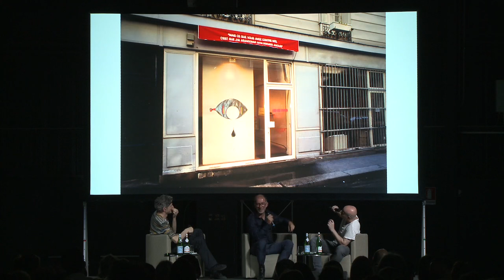26.05.2016 Carsten Höller e Philippe Parreno. A conversation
On Thursday 26 May 2016, Pirelli HangarBicocca presented a conversation between Carsten Höller and Philippe Parreno, introduced by Vicente Todolí and moderated by Andrea Lissoni. This very special event on the Public Program calendar brings together two of the best-known artists on the international scene and marks a conceptual link between Philippe Parreno’s “Hypothesis” and Carsten Höller’s “Doubt,” two exhibitions consecutively held in Pirelli HangarBicocca’s Navate space.